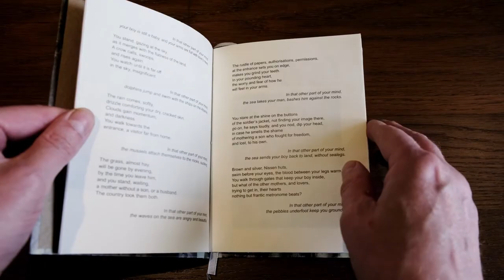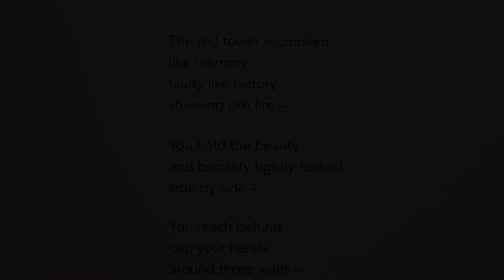Roscommon Art Centre Margo McNulty